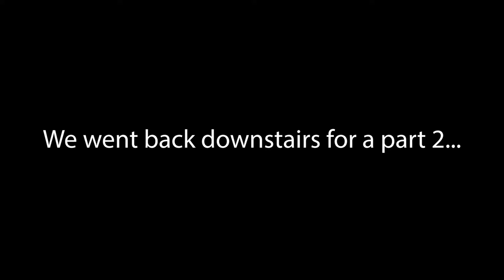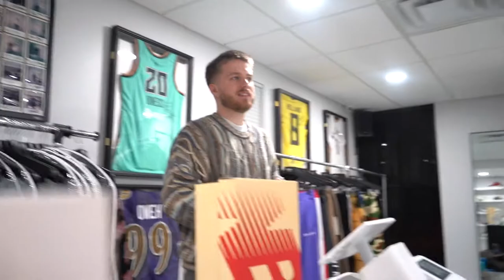Miami Dolphin Jerome Baker Spends $80,000 at Showroom LA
Miami Dolphin Jerome Baker came through the shop and broke our spending record.